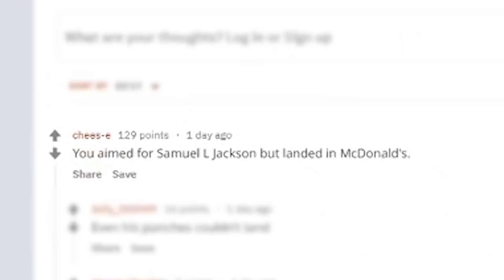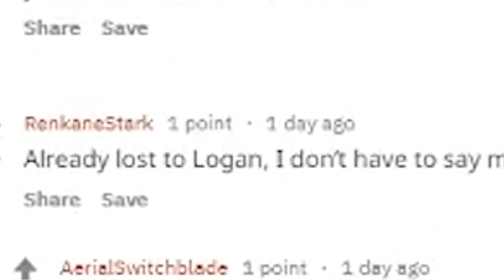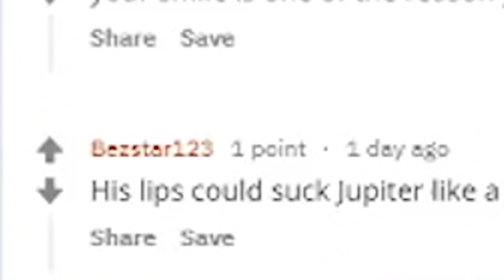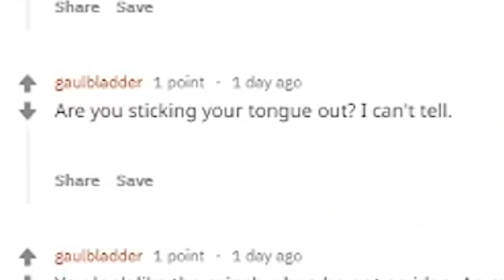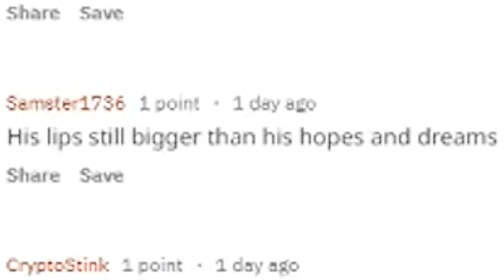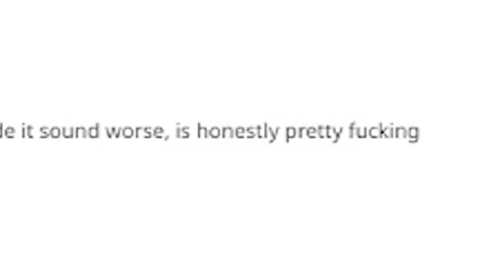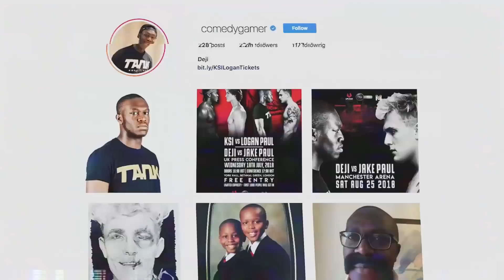leaving the internet...